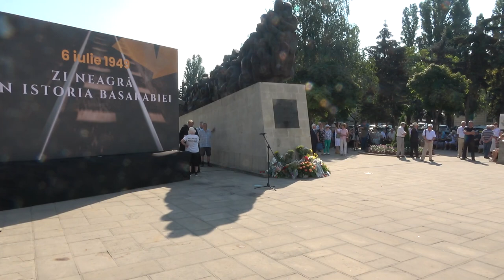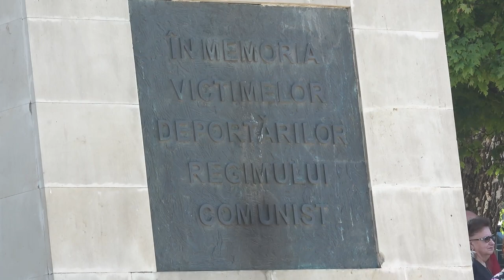Miting de comemorare a victimelor regimului stalinist